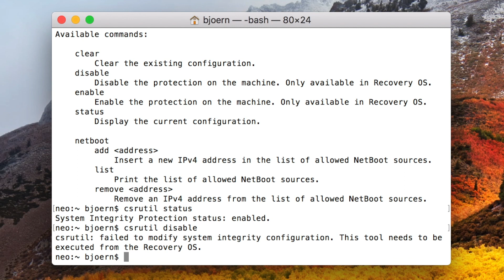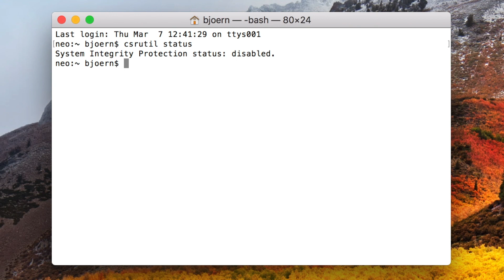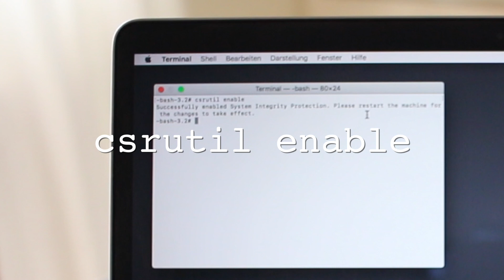System Integrity Protection (SIP) am Mac ausschalten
Die System Integrity Protection (SIP) schützt deinen Mac vor gewissen Eingriffen in macOS. Aber du kannst diese Schutzfunktion auch ausschalten…

System Integrity Protection wird über das Dienstprogramm Terminal gesteuert. Gib mal den Befehl csrutil im Terminal ein und drücke Enter. Dann siehst du einen kurze Hilfe mit allen Optionen. Mit csrutil status prüfst du, ob SIP aktiviert ist oder nicht. Falls ja, dann kannst du diese mit csrutil disable abschalten. Allerdings klappt das nur, wenn du den Mac im Wiederherstellungsmodus (engl. Recovery Mode) gestartet hast. Und das geht so: Starte deinen Mac neu und halte dann die beiden Tasten Command-R gedrückt, bis das Apple-Logo auf dem Bildschirm erscheint. Über das Menü Dienstprogramme gelangst du wieder an ein Terminal. Jetzt klappt auch die Abschaltung mit csrutil disable. Anschließend startest du den Mac ganz normal neu und danach sollte die System Integrity Protection tatsächlich deaktiviert sein. Möchtest du SIP wieder einschalten, dann startest du den Rechner nochmal im Wiederherstellungsmodus, also wieder mit gedrückter Befehlstaste und der Taste “R”. Gib im Terminal csrutil enable ein, um den Schutz zu aktivieren. Nach einem Neustart ist wieder alles beim Alten.

Normalerweise solltest du die System Integrity Protection nicht ausschalten, denn Apple schützt dadurch ja macOS vor Manipulationen. Aber vielleicht hast du ja dafür ein berechtigtes Interesse. Manche Programme können z.B. nur mit abgeschalteter SIP installiert oder ausgeführt werden. An deiner Stelle würde ich mich aber ausreichend informieren, warum du für ein Programm diesen Schutz umgehen musst und ob du diesen Programm wirklich vertrauen willst. Ein anderer Grund ist, wenn du bestimmte Systemdateien oder Systemverzeichnisse verändern möchtest, dieses aber selbst als Administrator oder sogar als Benutzer “root” unter macOS nicht darfst. Auch dann musst du SIP kurzzeitig deaktivieren. Ich empfehle dir allerdings vorher den kompletten Rechner zu sichern oder wenigsten die Dateien, die du ändern möchtest. Und nach der Systemänderung schaltest du SIP einfach wieder ein. Eine Sache noch: dein Mac kann trotz eingeschalteter System Integrity Protection von einem Virus befallen werden. Denn Schadsoftware muss nicht zwingend das Betriebssystem manipulieren. Aber SIP begrenzt zumindest den Schaden und verhindert, dass sich ein Virus tiefer in macOS einnistet. Vielen Dank fürs Zuschauen und bis zum nächsten Video. Tschüss :-)

Links

Musik